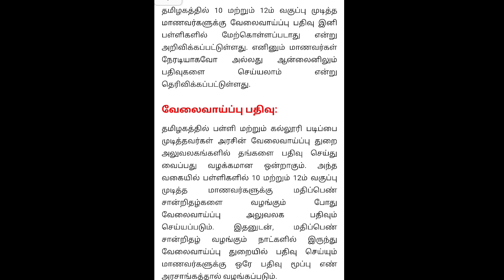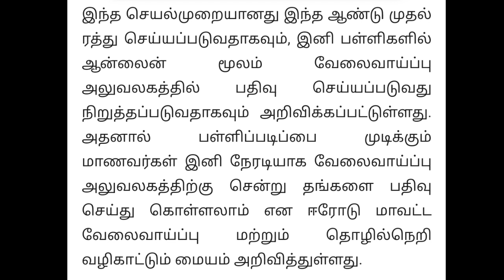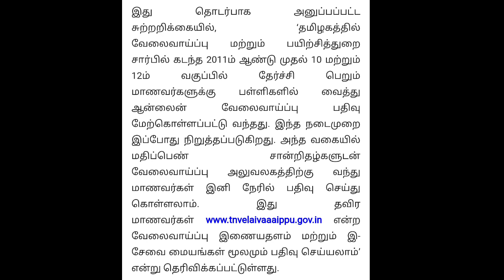TN Velai Vaippu Online Registration 2022 tnvelaivaaippu.gov.in new update | Employment new update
நன்றி

வாழ்க வளமுடன்